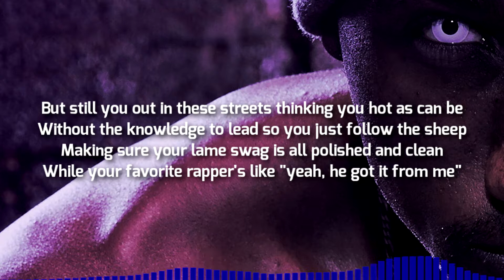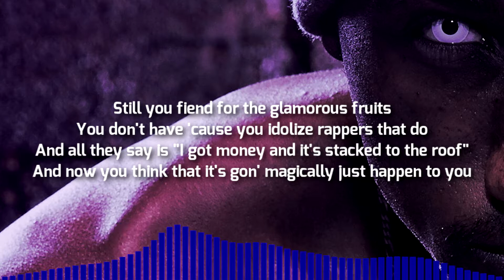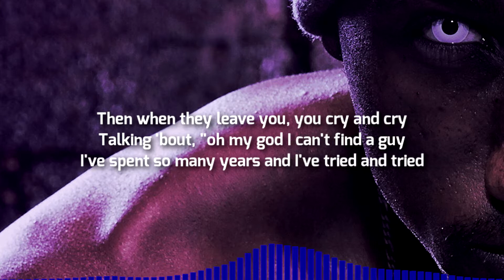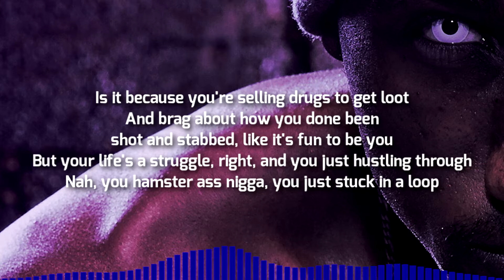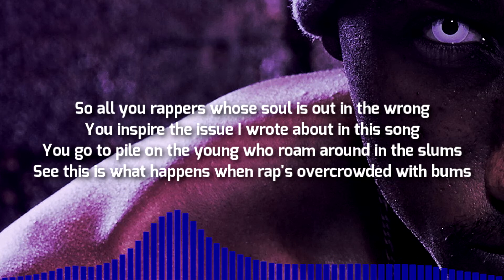Hopsin - Ill Mind of Hopsin 5 [LYRICS]